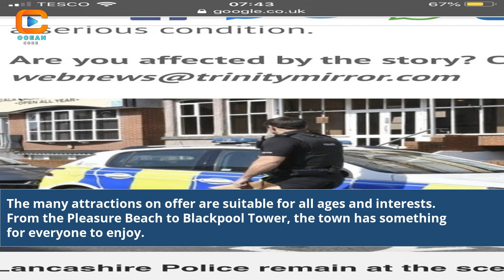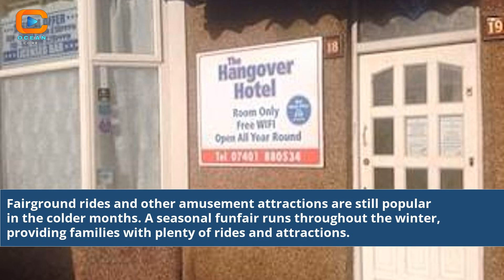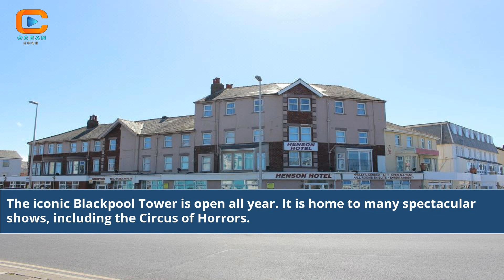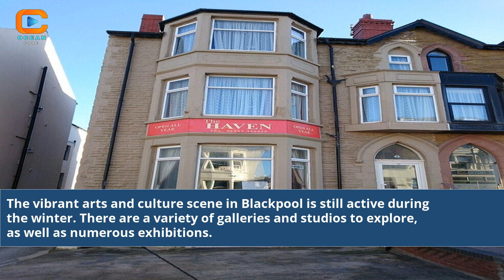Is Blackpool Open All Year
is blackpool open all year round
is blackpool tower open all year round
is blackpool pier open all year
is blackpool zoo open all year
is sandcastle blackpool open all year
is blackpool pleasure beach open all year
is coral island blackpool open all year
is blackpool open in december
blackpool caravan sites open all year
blackpool campsites open all year
is blackpool open in january
what is open in blackpool
what's open in blackpool
is blackpool open to visitors
blackpool college open day
blackpool sixth open days
are blackpool amusements open
is blackpool open now
when does blackpool open
when was blackpool made
is blackpool airport open
blackpool offers this week
blackpool new year breaks
blackpool pleasure beach first open
how old is blackpool
blackpool green open spaces
blackpool fc open day
is blackpool playing today
blackpool theme park opening dates
shops open in blackpool today
blackpool open dance competition
where do blackpool play
when was blackpool in the premier league
blackpool fc official site
history of blackpool fc
is blackpool football club playing today
blackpool airport still open
new hotel blackpool opening
show of the year blackpool
where are blackpool in the league
is blackpool open new years day
the open blackpool tower
is blackpool promenade open
b and q blackpool opening times today
blackpool b and q
b and q blackpool opening times
b and q blackpool superstore
blackpool previous results
is blackpool zoo open all year round
is blackpool pleasure beach open all year round
are blackpool piers open all year round
is blackpool tower open
when does blackpool open 2023
blackpool v boro highlights
blackpool v boro goals
blackpool v boro live stream
is funny girls blackpool open
the new oxford blackpool
blackpool player comes out
blackpool fc playing next
how to get to blackpool zoo from blackpool
chinese blackpool open now
when is club 3000 opening in blackpool
is blackpool zoo open
Blackpool Open All Year
Year-Round Blackpool Attractions
Best Time to Visit Blackpool
Seasonal Tourism in Blackpool
Exploring Blackpool in Every Season
Is Blackpool Accessible Year-Round
Attractions and Activities by Season
Plan Your Trip: Blackpool All Seasons
Yearly Blackpool Travel Guide
Blackpool Weather and Tourism
Off-Peak Adventures in Blackpool
Discovering Blackpool's Seasons
Blackpool Vacation Anytime
All-Weather Fun in Blackpool
Year-Long Blackpool Experience